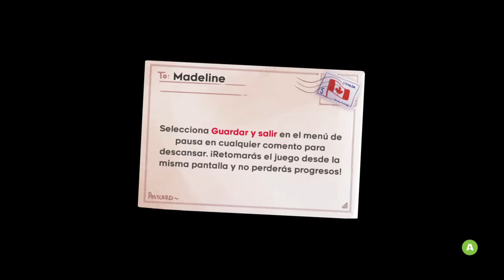Celeste - Xbox Series X - Capítulo 1 Ciudad Olvidada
Hacia tiempo que quería jugar a este juego así que allá vamos.